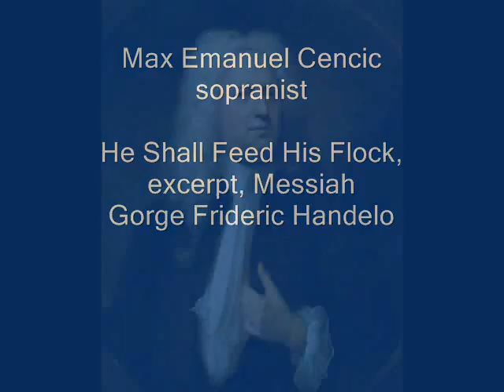Max Emanuel Cencic, sopranist, He Shall Feed His Flock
This recording was made when Max Emanuel Cencics voice was transitioning from boy soprano to adult and, with special vocal training, was able to maintain his soprano for a while longer.
He Shall Feed His Flock excerpt, Messiah, George Frideric Handel.  Max Emanuel Cencic, sopranist.

Come unto Him, all ye that labour,
that are heavy laden, and He will give your rest.
Take His yoke upon you, and learn of Him,
for He is meek and lowly of heart,
and ye shall find rest unto your souls.